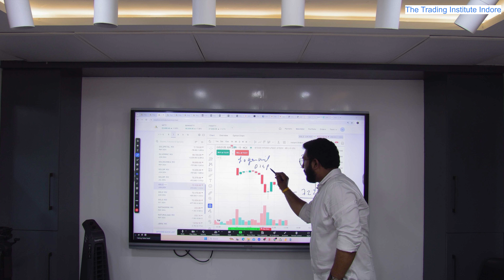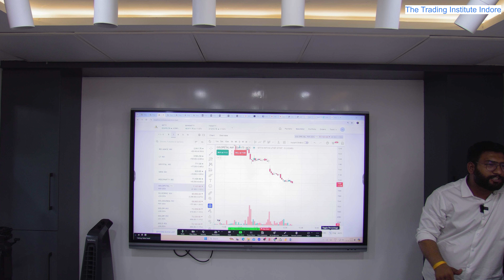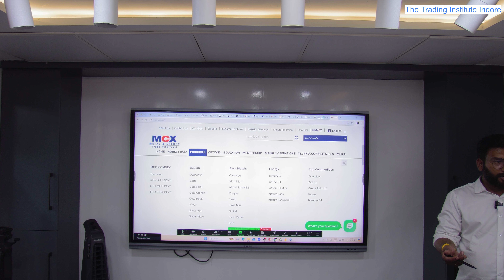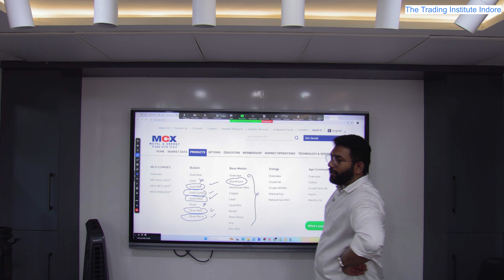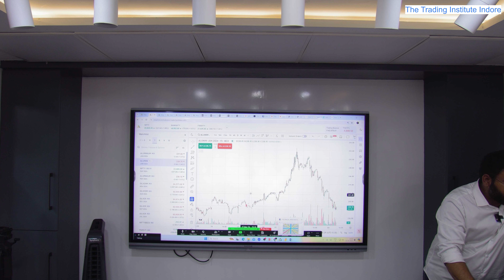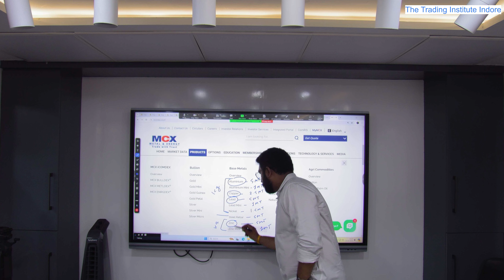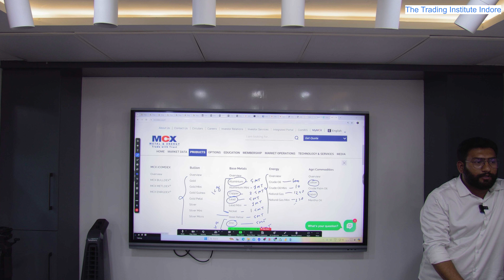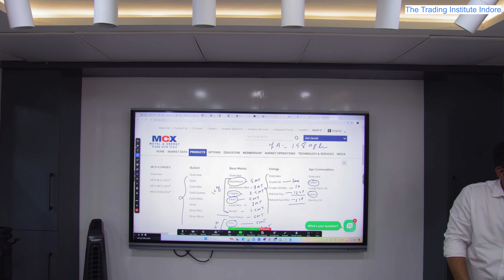कैसे करें GOLD में TRADE | MCX explaination | Rahul Joshi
What is the NCDEX ? Complete knowledge | NCDEX Trading से पैसा कमाना सीखे |

MCX Trading for Beginners | Commodity Trading Big Move Secrets for Crude Silver & Gold

MCX VS OPTION TRADING ,WHICH IS SAFE | Mcx Live Research | Mcx Trading Course | Option Strategy